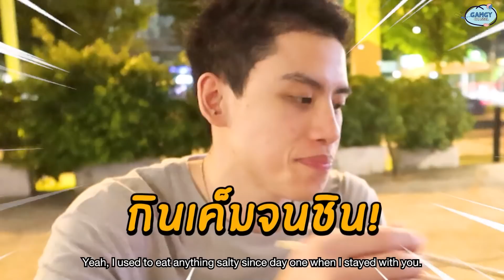หมูกระทะจ่าอูเจ้าดังครั้งแรก ขอพิสูจน์เองถึงที่ หมูหมักฉ่ำๆ สามชั้นมันเยิ้ม น้ำจิ้มเด็ด จัดเต็มทุกคำ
แก้มได้ยินชื่อหมูกระจะจ่าอูมาบ่อยมากกก ใครๆก็พูดถึงว่าเจ้านี้เด็ดจริง อร่อยจริง! อยากลองมานานแล้ว! ...และแล้ววันนี้ก็มาถึง แก้มมาพิสูจน์เองถึงร้านเลย ได้บรรยากาศสุดๆ 🤤

ต้องบอกเลยว่าพอได้ลองกินแล้วเข้าใจเลย ว่าทำไมใครๆก็พูดถึงร้านนี้ มันเด็ดจริงทุกคน! หมูชิ้นใหญ่สุด หมูหมักคือดี ส่วนสามชั้นไม่ต้องพูดถึง ฉ่ำมากก มันเยิ้มแบบสุด ทีเด็ดอยู่ที่น้ำจิ้มเลย เอาเป็นว่าหยุดกินไม่ได้เลยแหละ กินเท่าไหร่ก็ไม่อิ่ม!! คลิปนี้จะจัดหนักจัดเต็มขนาดไหน ตามขึ้นไปดูกันเลยค่า 😚💘